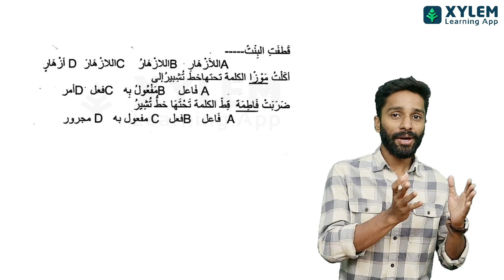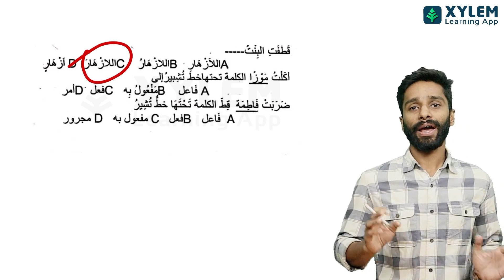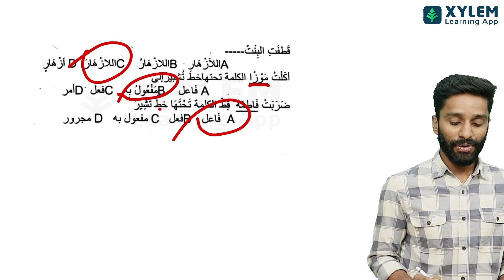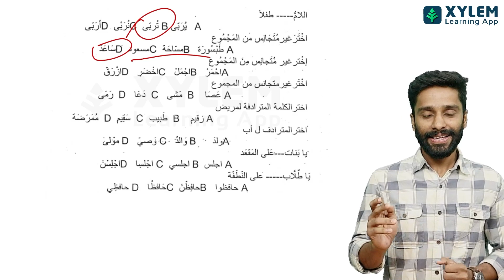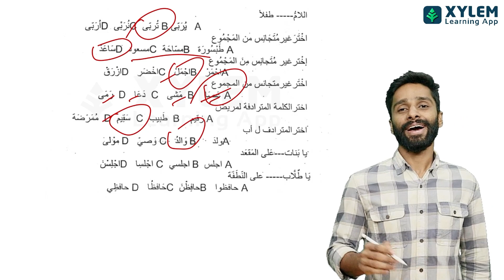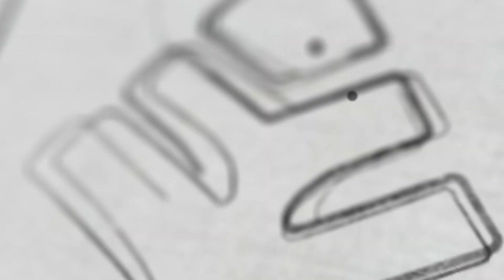USS ARABIC -ഈ ചോദ്യങ്ങൾ പഠിക്കാതെ പോകരുത് | XYLEM Class 7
💥Join our Yodha batch and turn your CLASS 8 dreams into a glorious reality💥

Are You Preparing for the Uss Exam and Looking for Resources to Help You With Your Arabic Language Skills? Look No Further! This Video Provides Comprehensive Coverage of the Arabic Section of the Uss Exam, With Clear Explanations, Tips, and Practice Exercises to Help You Master This Important Subject.

In This Video, We'll Cover the Key Concepts and Skills You Need to Know for the Arabic Section of the  Uss Exam. From Basic Grammar and Vocabulary to Reading Comprehension and Writing Skills, We'll Help You Build a Solid Foundation for Success on This Important Test.

Our Experienced Teacher Will Guide You Through the Material Step by Step, Providing Clear Explanations and Examples Along the Way.